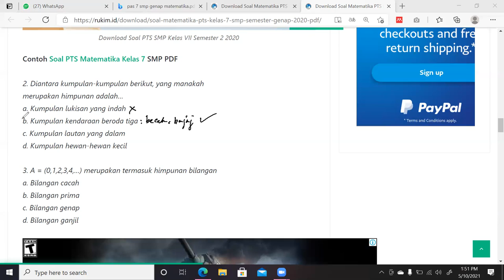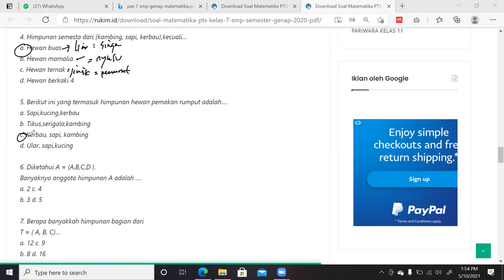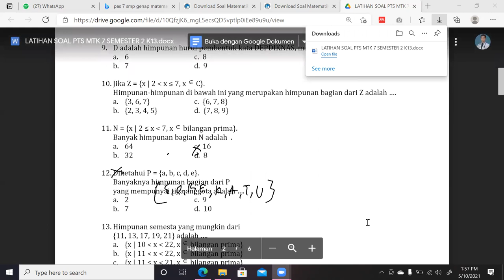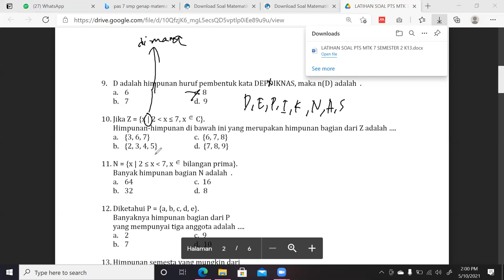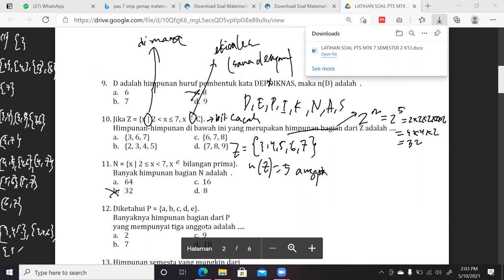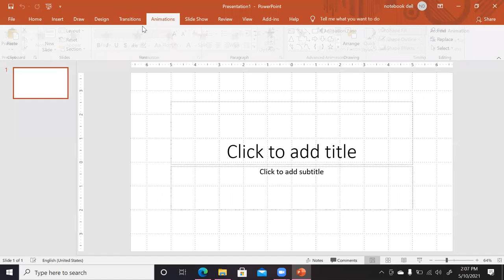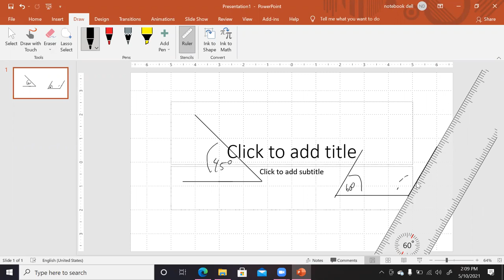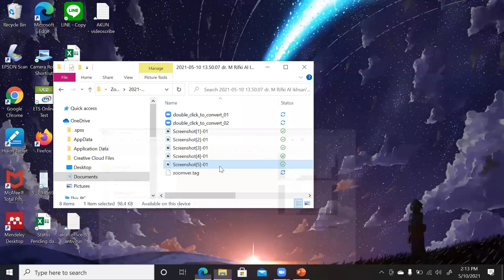Soal Matematika PTS Kelas 7 SMP Semester Genap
PTS SEMESTER PROBLEM EXERCISES 2
MATEMATIKA KELA 7 SMP / MTS
Diantara kumpulan-kumpulan berikut, yang manakah
merupakan himpunan adalah...
Kumpulan lukisan yang indah
Kumpulan kendaraan beroda tiga
Kumpulan lautan yang dalam
Kumpulan hewan-hewan kecil

Himpunan semesta dari {kambing, sapi, kerbau},kecuali...
Hewan buas
Hewan mamalia
Hewan ternak
 Hewan berkaki 4

Berikut ini yang termasuk himpunan hewan pemakan rumput adalah….
Sapi,kucing,kerbau
Tikus,serigala,kambing
Kerbau, sapi, kambing
Ular, sapi,kucing

D adalah himpunan huruf pembentuk kata DEPDIKNAS, maka n(D) adalah
6   c.  8
7   d.  9

Dari 15 orang guru pecinta musik klasik 9 orang mahir bermain piano serta 5 orang mahir bermain piano dan biola. Guru yang mahir bermain biola adalah ….
1 orang  c.   6 orang
4 orang  d.   11 orang

Dari 40 siswa kelas VII, 23 siswa gemar pelajaran Matematika, 18 siswa gemar pelajaran Bahasa Inggris dan 4 siswa tidak menggemari pelajaran Matematika maupun Bahasa Inggris. Banyak siswa yang gemar Matematika dan Bahasa Inggris adalah ….
5 orang  c.   7 orang
6 orang  d.   9 orang

Dari sekelompok siswa, 35 siswa gemar bermain basket, 23 siswa gemar bermain volley, 9 siswa gemar bermain kedua cabang olah raga tersebut dan 7 siswa tidak menyukai keduanya. Jumlah siswa dalam kelompok tersebut adalah ….
49 orang  c.   60 orang
56 orang  d.   64 orang
Hasil dari 43° = ….’

Hasil penjumlahan dari 2°15’’ + 43° 27’’

Di bawah ini yang termasuk garis sejajar adalah …

                  c.

                             d.

Pada gambar berikut, pasangan sudut sehadap adalah ….
P1 dan Q2
P2 dan Q3
P3 dan Q3
P4 dan Q2

 Pada dua garis sejajar bila dipotong oleh sebuah garis lurus, maka pernyataan berikut adalah benar, kecuali ….
Sudut-sudut yang sehadap sama besar
Sudut-sudut dalam berseberangan sama besar
Sudut-sudut luar sepihak sama besar
Sudut-sudut dalam sepihak berjumlah 180°

x dan y adalah sudut ….
Sehadap
Dalam berseberangan
Luar berseberangan
Luar sepihak

Besar sudut CBD adalah ….
115°
35°
25°
15°

Jumlah sudut berpelurus adalah …..
180°   c.  3600
90°   d.  2700

Jenis sudut pada gambar berikut adalah ….

Sudut tumpul  c.  sudut berpelurus.
Sudut lancip  d.  sudut siku-siku

Perhatikan gambar di bawah ini!

Gambar di atas termasuk sudut…
Tumpul  c.  lancip
Siku-siku  d.  berpelurus

Besar BOC = ….
36°
54°
45°
60°

Besar sudut x adalah ….
600
1200
1800
800

Perhatikan gambar dibawah ini!

Garis b berpotongan dengan garis d di titik ….
R
N
M
L

Perhatikan gambar pada soal nomor 37!
Garis c berpotongan dengan garis a di titik ….
N
M
R
S

Jika ABC = 35° dan DCE = 65°, maka besar BAC adalah ….
35°
65°
100°
135°

Nilai x adalah ….
35
90
115
30

Rukim ID
Guru Kimia SMA Islam Al Azhar 7 Sukoharjo - Jawa Tengah. "Seorang pendidik asal kampung yang ingin berbagi ilmu untuk semua".

Download Soal Matematika PTS Kelas 7 SMP Semester Genap 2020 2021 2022 PDF – Semester 2 atau semester genap tahun pelajaran 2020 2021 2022 sudah tidak lama lagi akan segera berakhir. Artinya pelaksanaan PTS (Penilaian Tengah Semester 2) UTS (Ulangan Tengah Semester Genap) atau Mid Semester 2 (Genap) akan dijalani siswa siswa SD / MI, SMP / MTs, SMA / MA, dan SMK.
Dalam kesempatan kali ini, Rukim.ID akan berbagi bank soal atau kumpulan soal PTS UTS Tengah Semester atau Mid Semester 2 (Genap) kelas 7 SMP / MTs. Selain itu ke depan juga akan disiapkan soal-soal PAT UKK UAS atau sejenisnya untuk kelas 7 SMP / MTs dengan soal fresh dan baru. Semoga
Penilaian Tengah Semester (PTS) atau Ulangan Tengah Semester (UTS) atau Mid Semester adalah istilah yang memiliki tujuan dan fungsi yang sama yaitu proses penilaian. Dalam pelaksanaan UTS Semester 2 atau PTS Semester Genap Kelas 7 SMP / MTs Kurikulum 2013 ini terdapat dua fariasi soal, tergantung guru masing-masing mata pelajaran, terdapat soal pilihan ganda saja, essay saja atau kombinasi pilgan dan essay, benar salah hingga menjodohkan. Sehingga, apabila setelah download menjumpai bentuk soal yang berbeda dengan di sekolahmu, harap dimaklumi.

Soal-soal PTS atau UTS atau Mid Semester yang Rukim.ID bagikan ini adalah kumpulan soal hasil dari ringkasan materi selama awal semester genap hingga setengah semester yang dikelompokkan berdasarkan KI dan KD tiap mata pelajaran. Contoh Soal UTS Matematika Kelas VII yang kami berikan terdiri dari soal pilihan ganda, soal essai dan soal uraian yang masing – masing yang telah dilengkapi dengan kunci jawaban / pembahasan dan kisi – kisi soal Matematika..